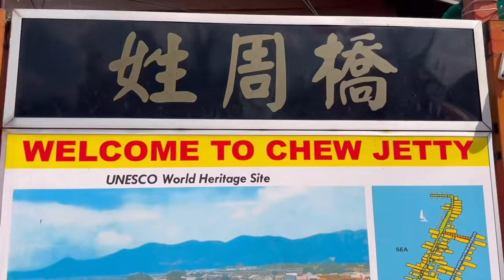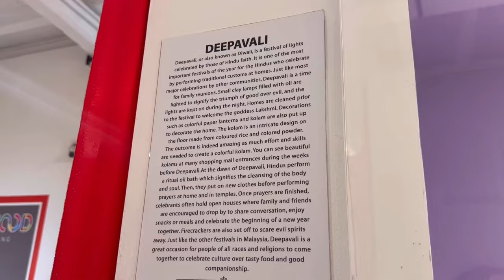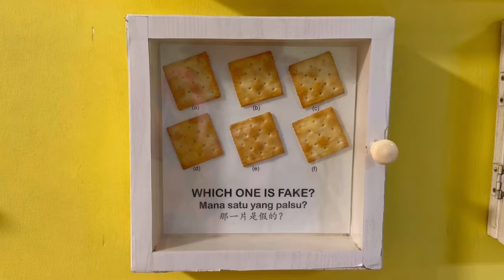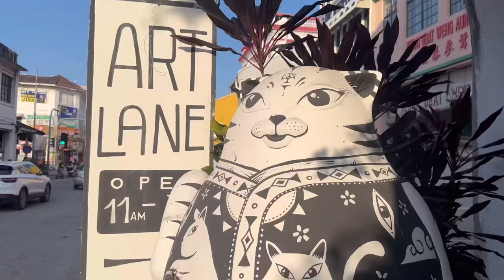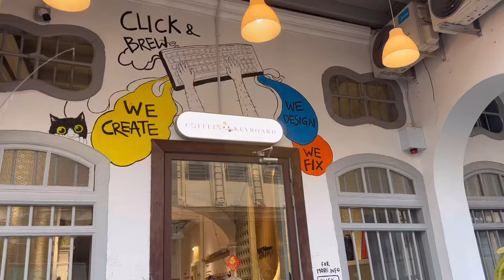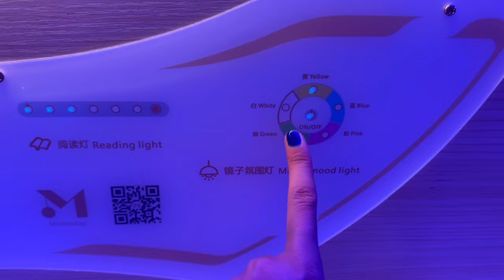i went on a speed dating in malaysia and here’s what happened…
joined a speed dating program for the shitz & giggles but it actually changed my perspectives and opened my mind??